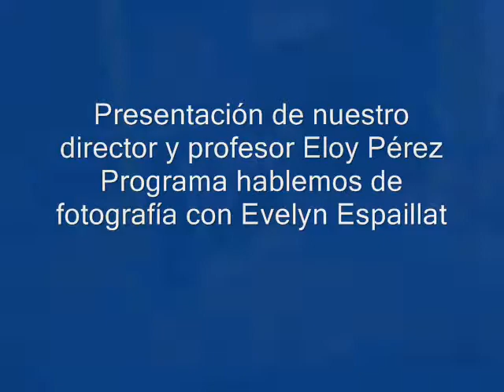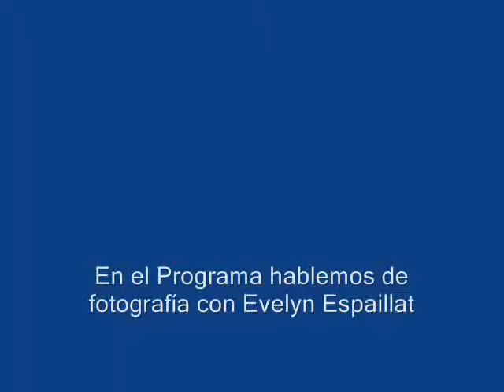entrevista al Director de la Escuela de Fotografia Eloy Perez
Entrevista al Director y profesor de fotografia Eloy Perez, en el programa radial Hablemos de fotografia con Evelyn Espaillat, que se trasmite por Zol 106-5 FM. Santo Domingo. Rep. Dom.